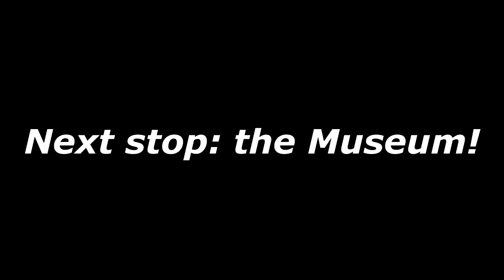This Ballpark's Nuts (Diner Dash Hometown Hero ~ Ballpark #2)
Yep, still goin'. While fixing up the park, Mister Celebrity pays a visit! Meanwhile I seem to be becoming more competitive and aggressive, eheh...

So after this, it's the Museum Grill. Seems that's where things start heating up, as a certain young talkative businessman awaits within the 5th level.

Level Select:
Level 06 ~ 0:02
Level 07 ~ 5:02
Level 08 ~ 10:27
Level 09 (another silly competition) ~ 15:44
Level 10 (color challenge) ~ 20:36